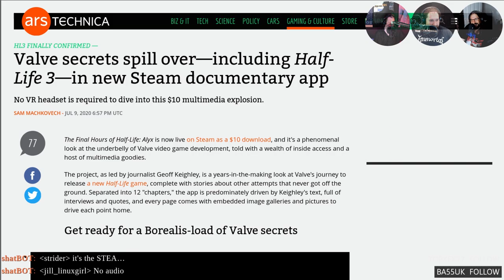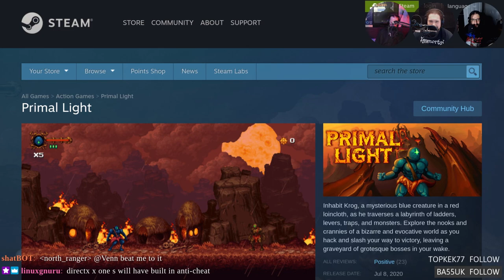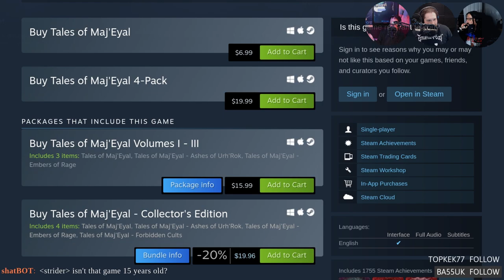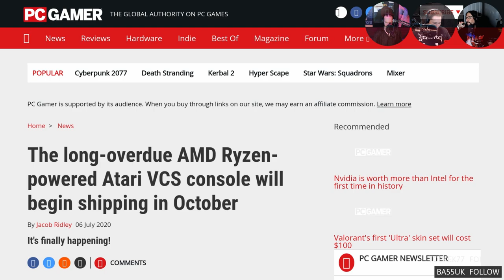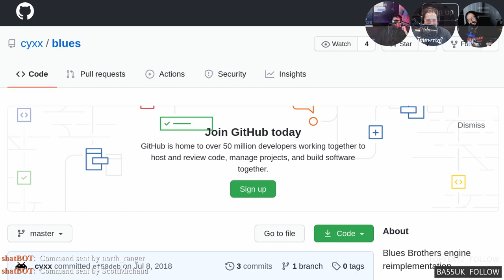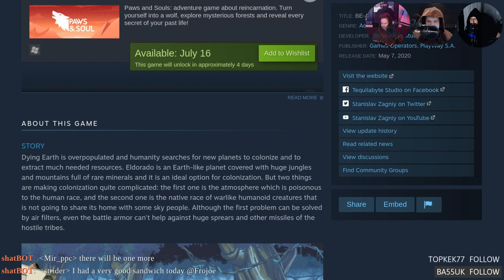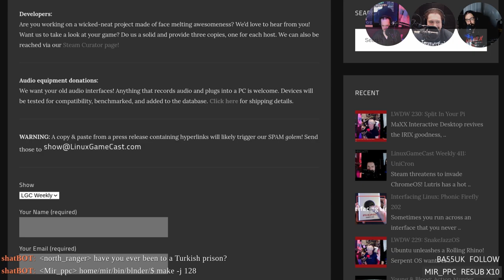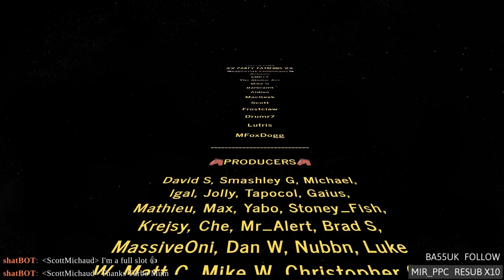Linux Game Cast Weekly 412: Nooks & Grannies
VKD3D-Proton aims to tackle DX12, canceled Valve projects come to light, Nvidia drops support for their capture interface, and the Linux powered Atari VCS gets a ship date. Then BE-A Walker faces, the CHAIRQASITION!

TheOnlyTiki (new exec)
Kaptain_zero inc pledge

Timestamps:
04:06 Valve secrets spill
08:16 Proton 5.9 GE 3 ST
11:01 DX12 Proton
14:16 Primal Light
16:24 CS:GO Trusted Mode
18:34 TF2 BOT wars continue
19:59 Tales of Maj'Eyal 1.7.0
23:24 Shameless self promotion
27:59 New Nvidia drivers
30:09 EAC Wine update
32:49 Atari VCS shipping date
36:19 BYTEPATH
38:29 N64 Duke Nukem
41:04 Blues Brother
44:09 Top podcasts
47:54 CHAIRQASITION: BE-A Walker
59:19 Hate mail